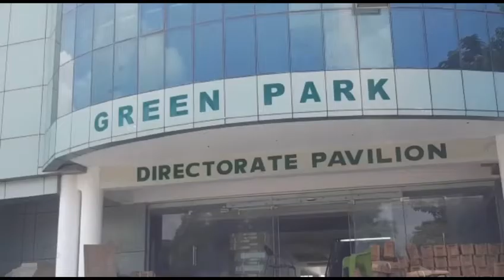Road Safety World Series:कानपुर के ग्रीन पार्क से होग�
रोड सेफ्टी वर्ल्ड सीरीज के दूसरे संस्करण का आगाज कानपुर के ग्रीन पार्क स्टेडियम से 10 सितंबर को होने जा रहा है. कानपुर को पहली बार इस टूर्नामेंट की मेजबानी करने का मौका मिला है.कानपुर के अलावा इंदौर, रायपुर और देहरादून में इस टूर्नामेंट के मैच होंगे.